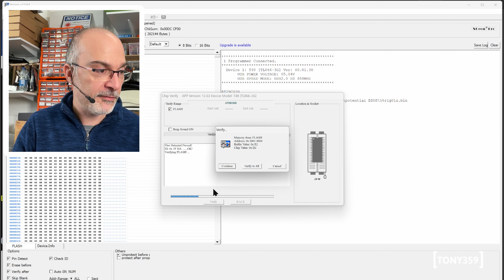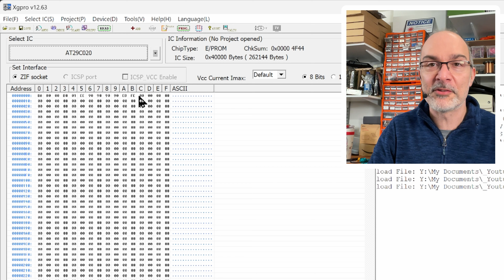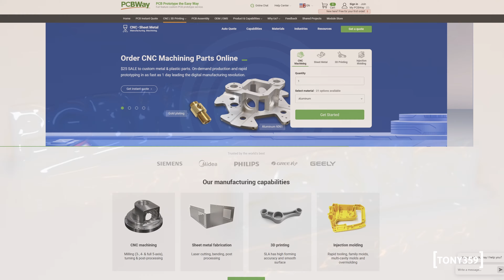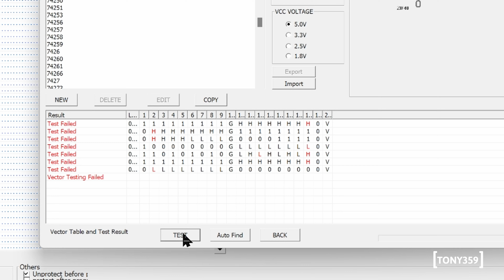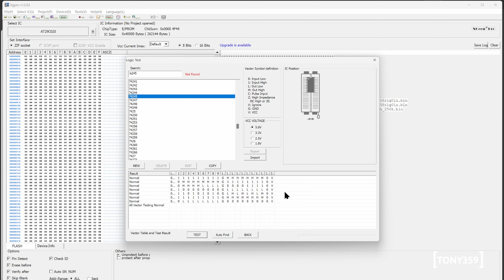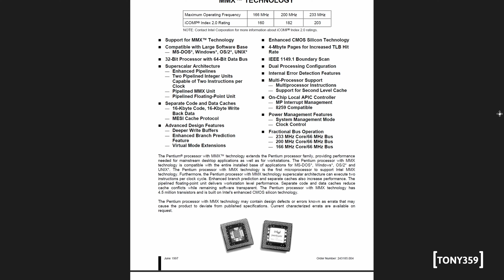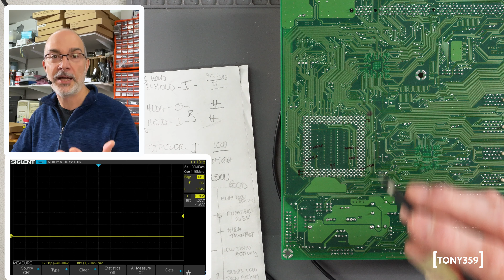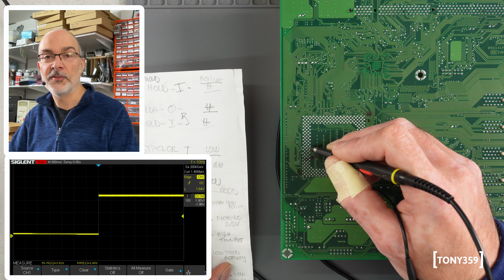I am unable to fix this Socket 7 motherboard!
From a previous Mail episode, I'm re-visiting this Acer V58 Socket 7 motherboard but I need your help to find out what's wrong with it!

00:00 Intro
00:56 Basic testing
03:00 BIOS
07:54 Further troubleshooting
10:10 Testing the CPU bus
14:44 Testing special pins
17:50 I'm stuck!!
19:12 Can you help me?